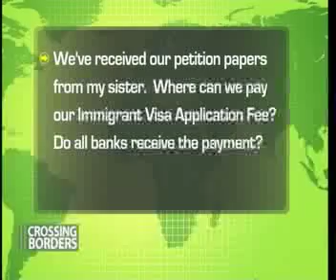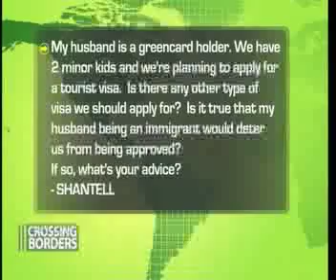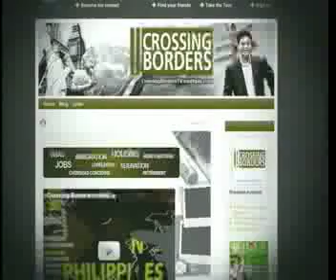Crossing Borders - Your Questions Now Mar13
Atty. Mike Templo tackles immigrant visa fees, domicile issues required of the person petitioning you and what may happen if your spouse is a greencard holder and you've applied for a tourist visa.